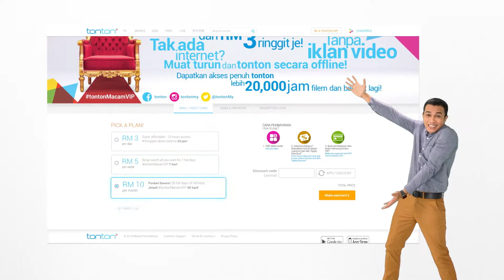Tonton VIP - App Promo (Sharul)